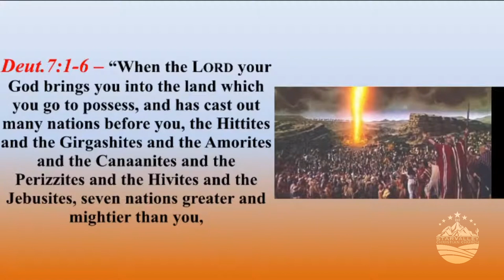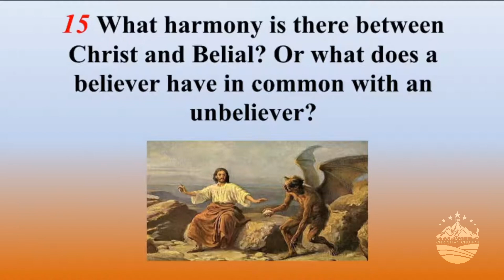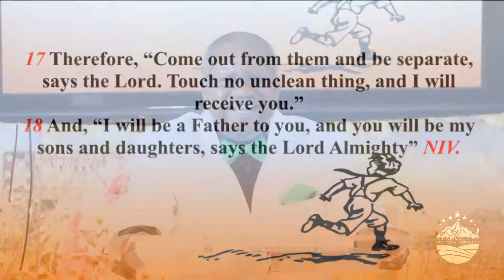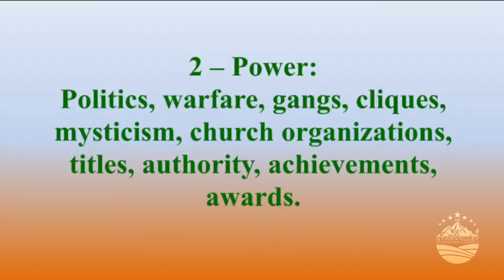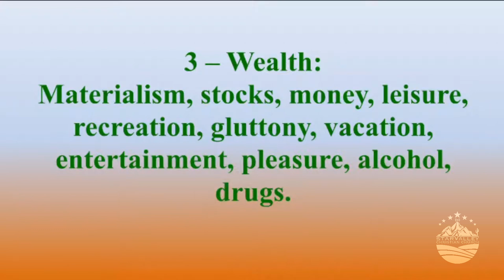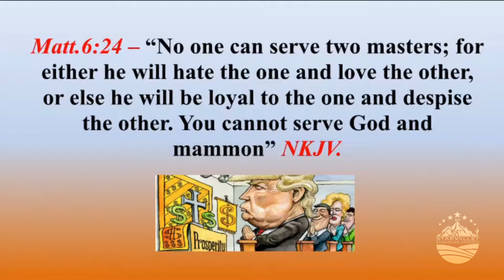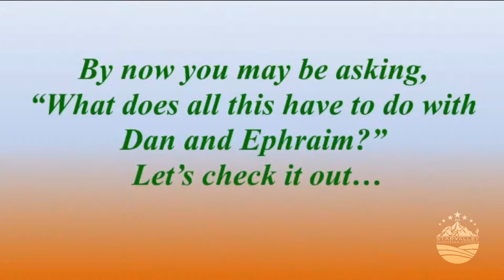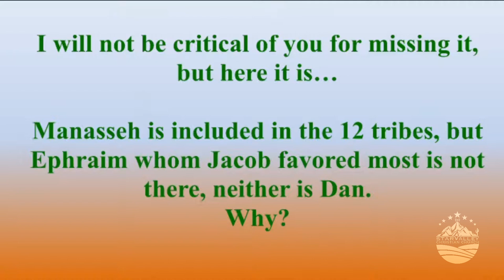(RB) The Revelation of Dan & Ephraim - Pastor J. Abraham François